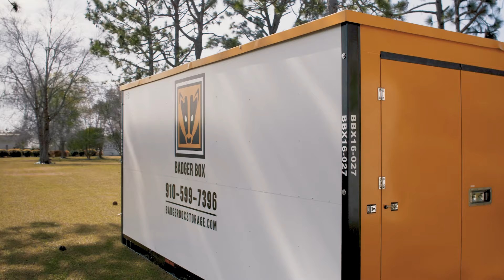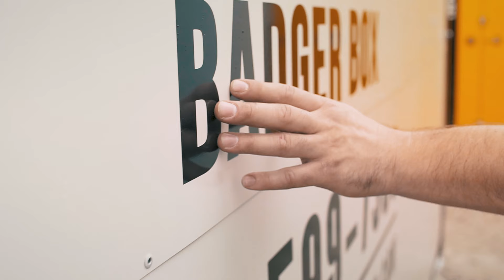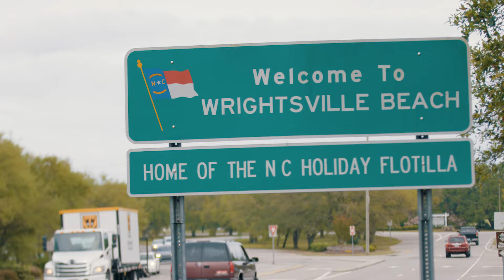Introducing Badger Box Mobile Storage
Badger Box Mobile Storage is the premier portable storage business in Wilmington and the surrounding areas!  Let us serve you for your local move, renovation, restoration, business storage and event storage needs. We're local, independent and here to provide top notch service.